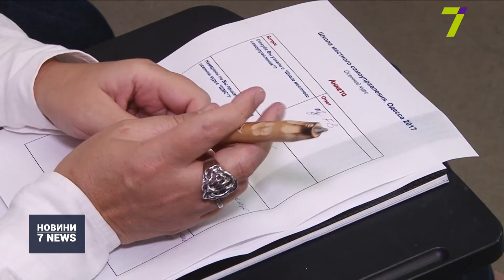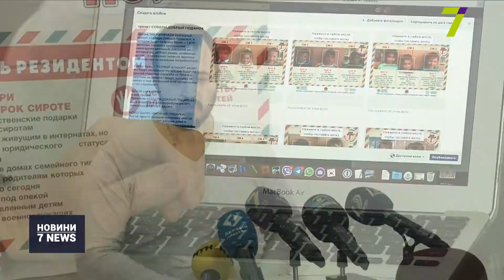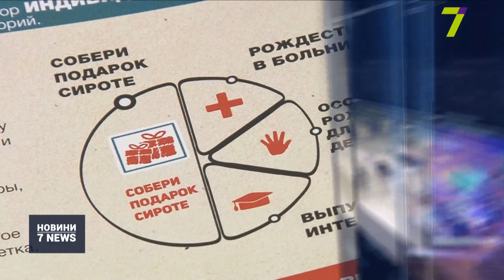Підсумковий випуск новин за 30 листопада